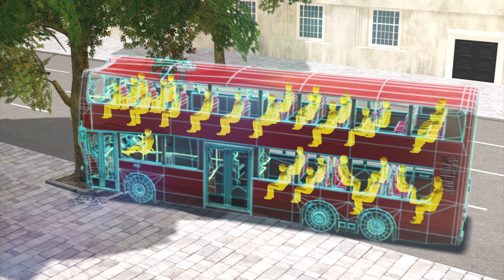London bus crash: 32 passengers injured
Thirty-two people were injured after a bus crashed into a tree in London on Friday (December 20).

According to the BBC, the bus number 59, operated by Arriva, was heading to King's Cross. It reportedly swerved to avoid a vehicle and hit a tree on Kennington Road at about 10:50 a.m.

Twenty-five passengers were wounded with cuts and bruises. Six passengers were seriously hurt, suffering head and leg injuries. One of the passengers with serious injuries was reported to be a 19-year-old girl.

The Transport of London said they will launch a thorough investigation into the crash.